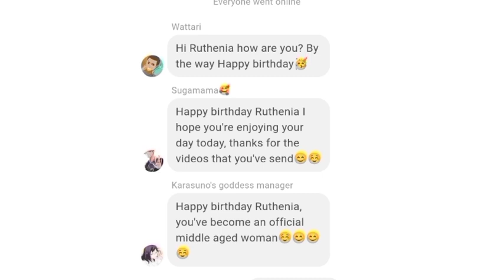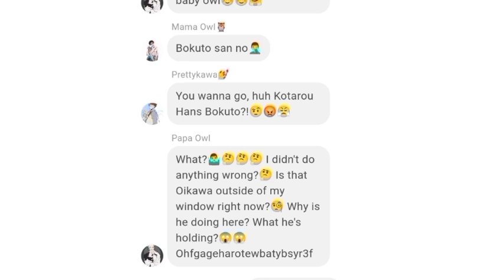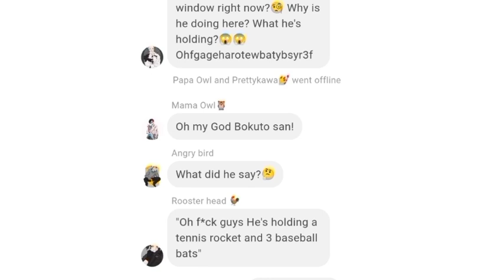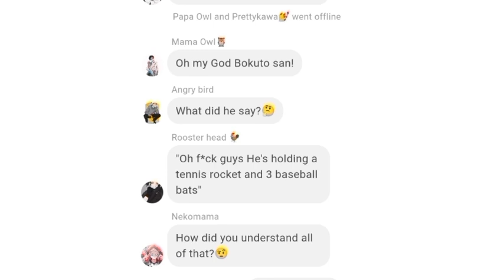Bokuto as Tengen Uzui and Akaashi as Hinatsuru